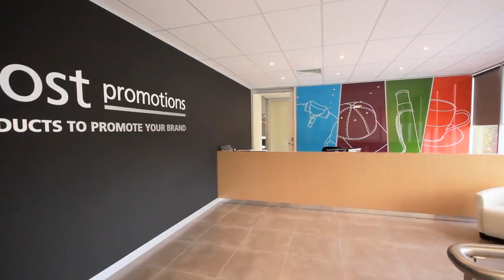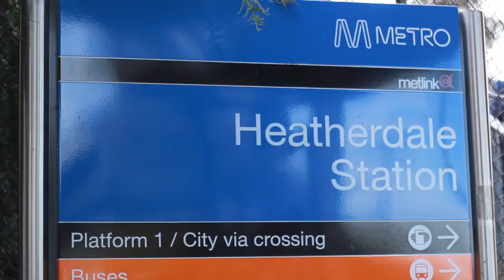CVA Property Consultants - Unit C3/621 Whitehorse Road, Mitcham - Ian Angelico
High Yield Industrial Investment!
Quality industrial investment leased to Frost Merchandising Pty Ltd on a term of ten (10) + five (5) + five (5) years with a current rental return of $584,866.11 per annum. Frost Merchandising is a significant privately owned Australian company that has been in operation for over 27 years, specialising in creative promotional product solutions.

This expansive office/warehouse comprises reception area and large two level office with ducted air-conditioning, full height clear span warehouse with 2 container height roller shutter doors, two level production office and mezzanine, male/female amenities and approximately 65 on site car spaces.

The location offers direct access to Eastlink and close proximity to Whitehorse Road's 'Golden Mile' retail precinct, both Heatherdale and Mitcham Railway Stations and Eastland Shopping Centre.

This is a fantastic opportunity to purchase a substantial industrial investment with generous taxation depreciation benefits that is not to be missed.